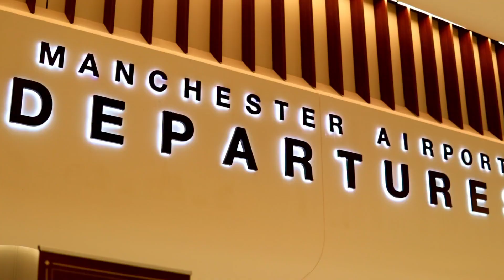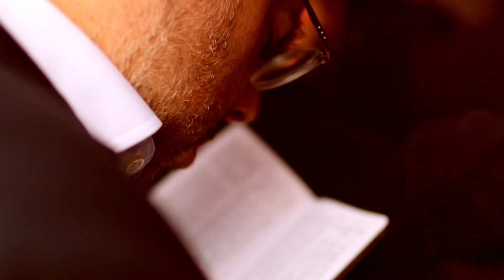Bonei Olam Manchester trip to Keresteir - Highlights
Behind Bonei Olam's life-changing work stands a team of selfless individuals and fundraisers -- people who are dedicated to the Klal and work hard to ensure that Bonei Olam can bring bundles of joy to many more couples.

These people are the strongholds, the pillars that keep Bonei Olam standing.

A few weeks ago, the askanim and fundraisers were taken for a day trip to daven for the Bonei Olam couples waiting for a yeshua.

Bonei Olam

Bonei Olam provides support to couples struggling with infertility, at every step of the way. We help with medical referrals, counselor support, and if needed, financial assistance. Every day Bonei Olam receives requests ranging from doctor referrals to requests to pay for complex medical treatments. With every call for help, we understand that a couple yearns for a child. Every story and every need is unique, and that is why every person calling is treated with care and dignity. To date, bezres hashem, Bonei Olam has been instrumental in bringing more than 12,000 into the world, with the numbers growing steadily.

Masterfully captured and produced by @aroncolemanronmedia4761